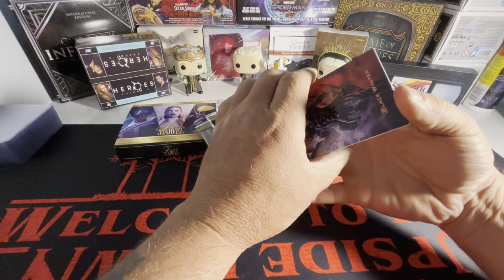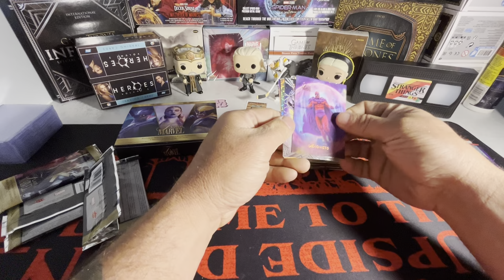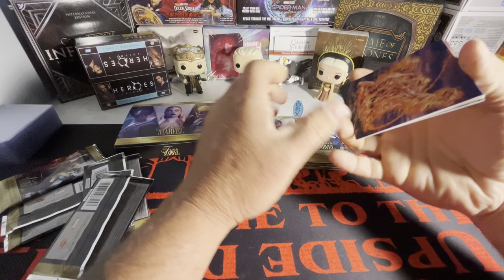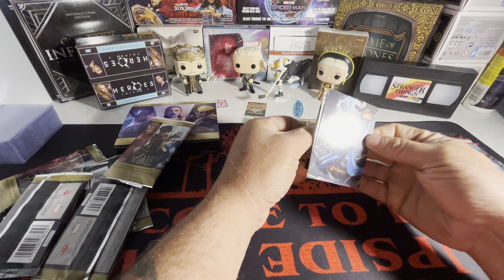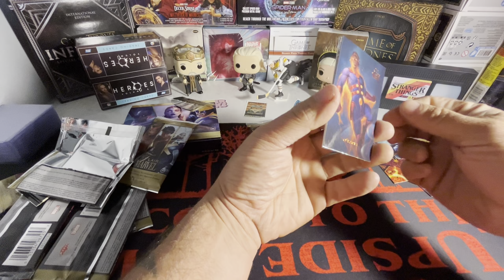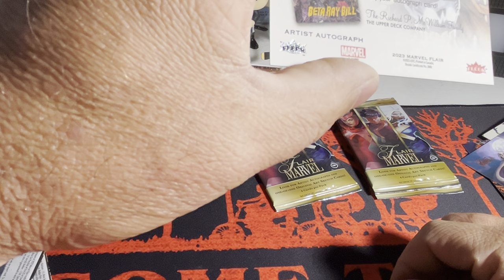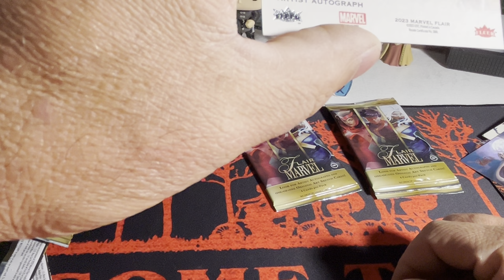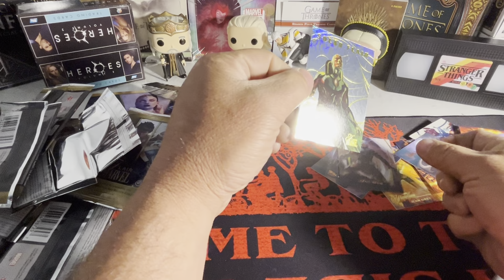MARVEL FLAIR 2024 HOBBY BOX OPENING | MY DAD OPENS HIS FIRST HOBBY BOX SINCE 90s | AUTOGRAPH HIT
Today my dad is going to be opening his first marvel hobby box since the 90s. So this isn't going to be the typical video of me commenting so there is going to be more silence breaks but still its a sick rip WITH an autograph pull!!! But anyways this is going to be an unboxing of the brand new marvel 2024 flair.
Thank y'all for checking out my dad opening a marvel hobby box it truly means a whole lot 🥹 Make sure to check out my channel where I have plenty of content relating to marvel and much more along with gaming content I post as well!!!